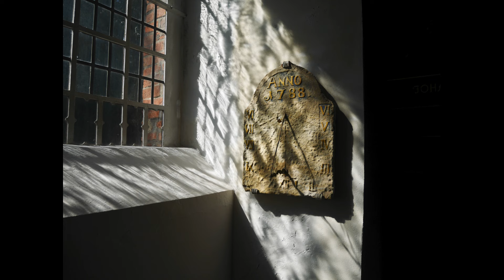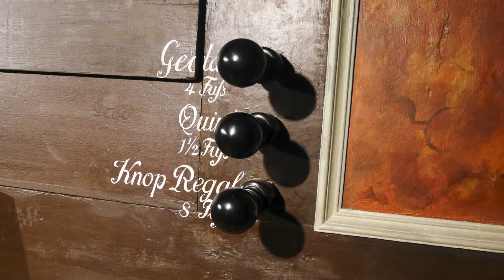Improvisation: Ach wie flüchtig, ach wie nichtig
In Memoriam Jürgen Ahrend (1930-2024)
Nicolaikirche Altenbruch (D), concert 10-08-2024